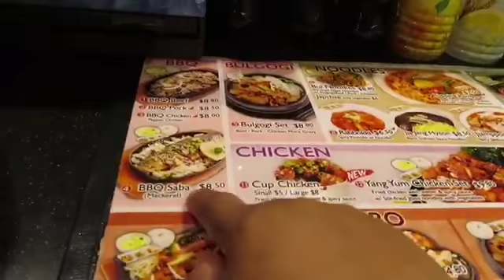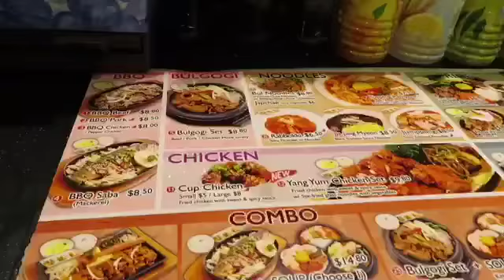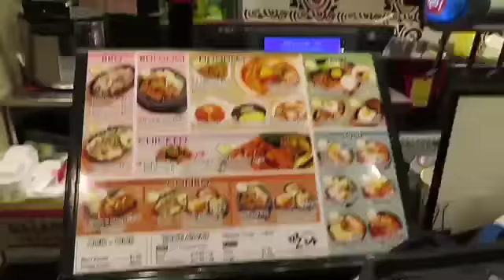Sunday Routine w/ my Mei Mei+Eat Korean Food+I’m Back